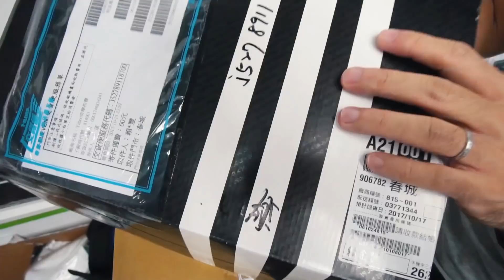改行當賽車手？Red Bull F1賽車官方記念帽及外套、戰術小刀開箱、感謝鹹魚爸送的DJI Mavic Pro配件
各位可以訂閱鹹魚爸的頻道哦

認購Men’s Game T恤贊助計劃
方式一、在LINE中選擇商店即可直接購買

想要第一手知道Men's Game的訊息嗎，加入我們的Line官方帳號 @allenlai ( @也要加進去) 或用手機按這個連結 就可加入我們的line.

Men’s Business ( 以Allen為主要內容 )
Men’ns Game (旅遊、運動、空拍、家庭）

✩ 拍攝地點 -
✩ 通常我的音樂在哪裡找？

✩ Men’s Game Studio (郵件收發地址)